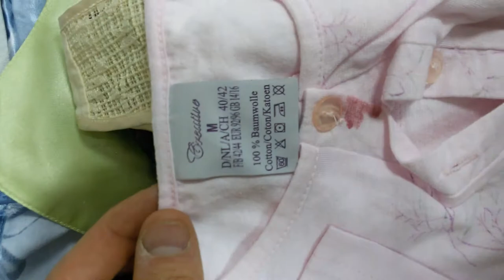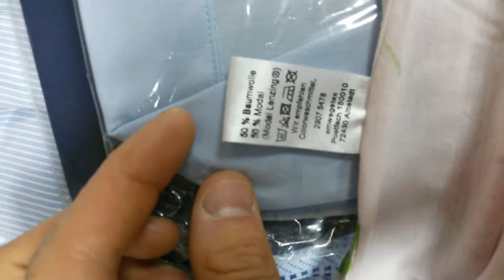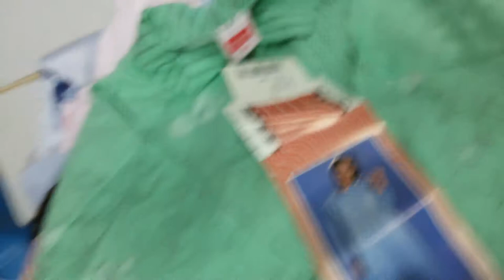Ночные сорочки германия 20 кг, 8,25 евро/кг. Себестоимость всего 2,36 евро/кг (1-ая часть мешка)